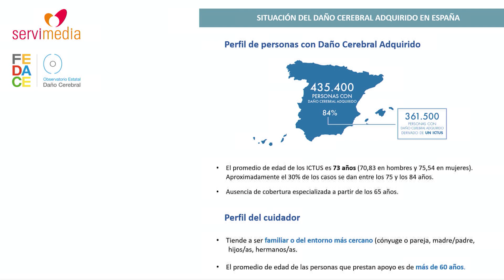Mar Barbero indica que hay medio millón de personas con DAC en España